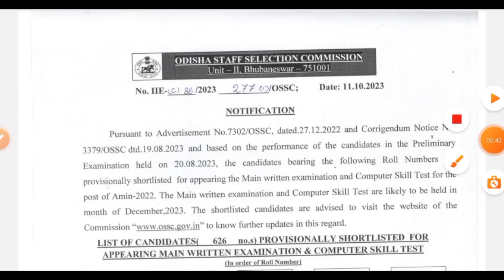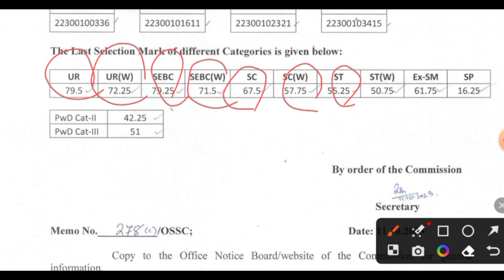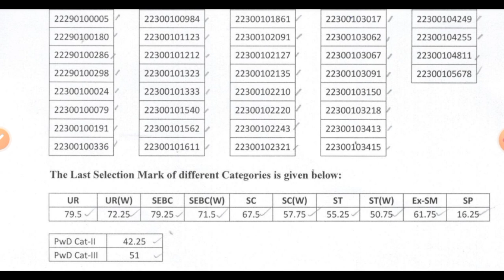OSSC Big Updates// Amin Results Out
OSSC Big Updates